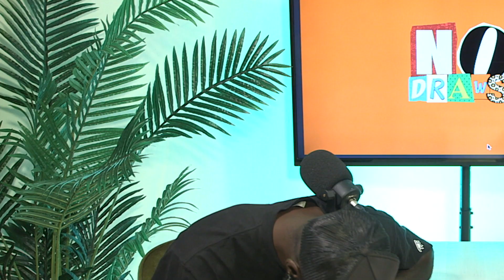SHROOMS | URBAN FARMING | TESTOSTERONE | RAW VEGAN | ALMOST POOPED IN PANTS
Join the FAM here  | furgfamily.superphone.io
Get% off MERCH,  when you sign up